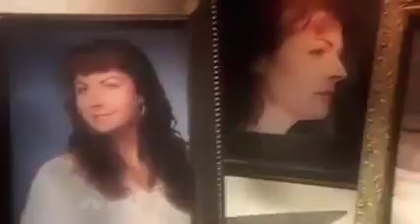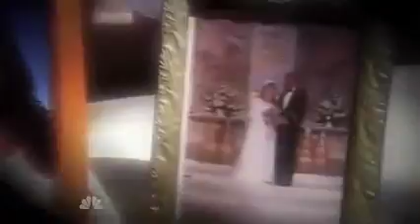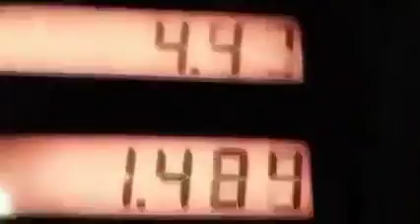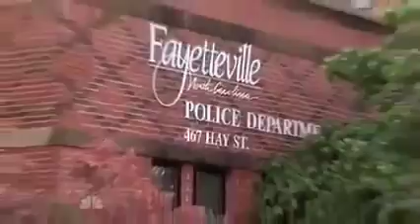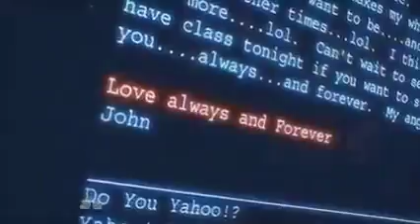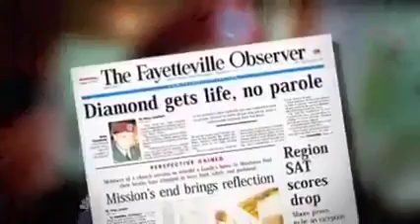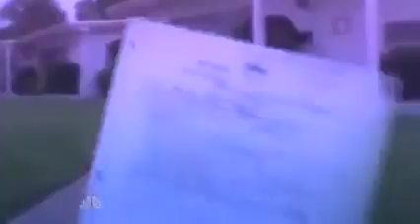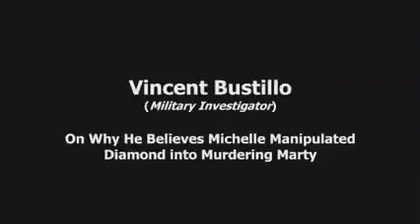ᴍɪᴄʜᴇʟʟᴇ ᴛʜᴇᴇr ᴅᴏᴄᴜᴍᴇɴᴛᴀrʏ.ᴍᴘ4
Temple Runᴍɪᴄʜᴇʟʟᴇ ᴛʜᴇᴇr ᴅᴏᴄᴜᴍᴇɴᴛᴀrʏ.ᴍᴘ4.
Training